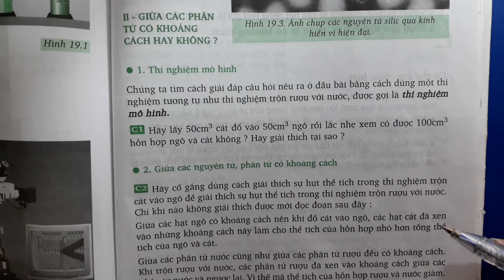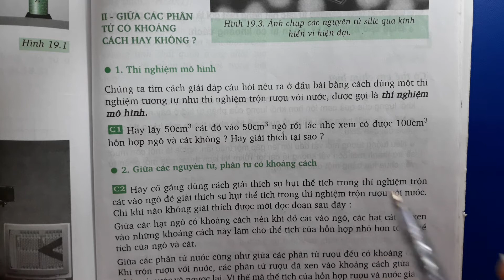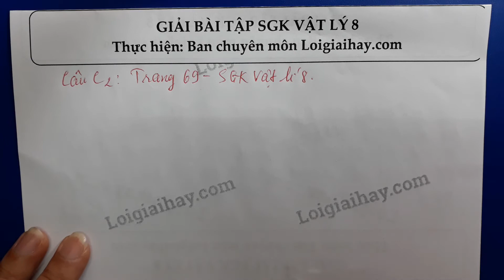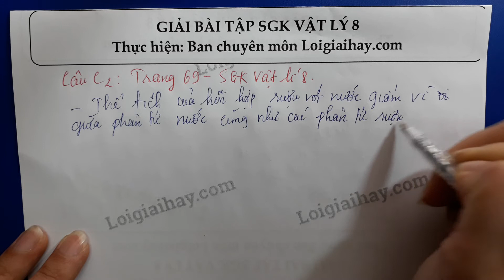Trả lời câu C2 trang 69 SGK Vật lí 8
Hãy cố gắng dùng cách giải thích sự hụt thể tích trong thí nghiệm trộn cát vào ngô để giải thích sự hụt thể tích trong thí nghiệm trộn rượu với nước. .